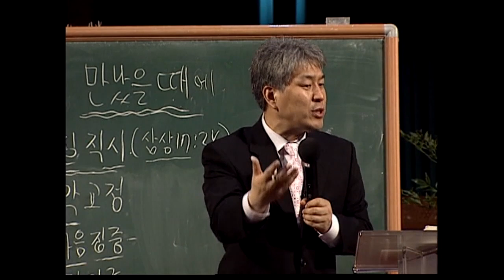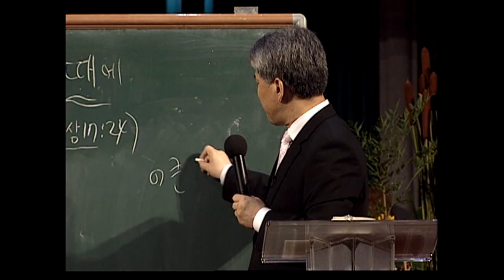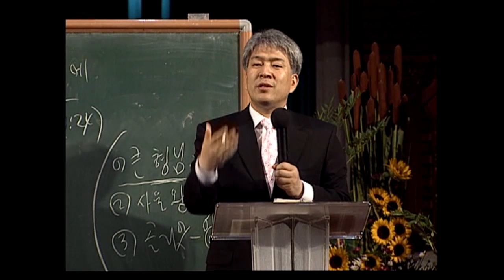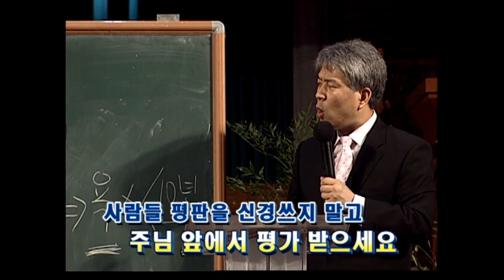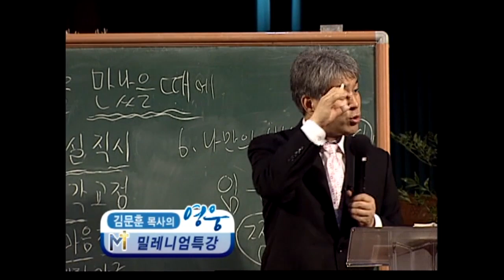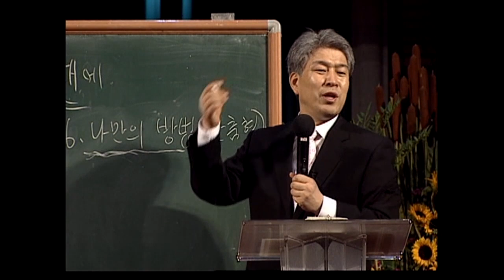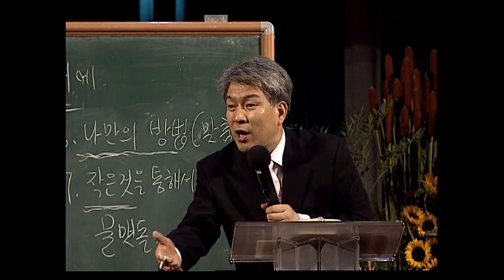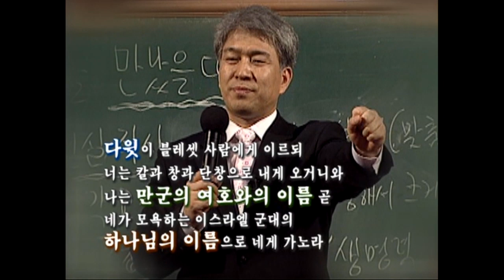김문훈목사 특강시리즈 | 골리앗을 만났을 때에 2부 [JOY]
" 골리앗을 만났을 때에 2부"